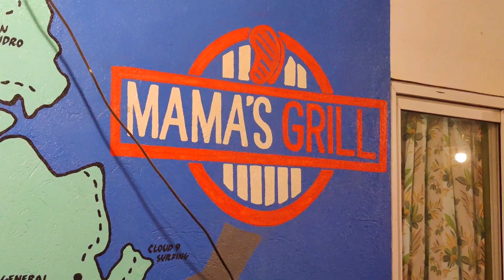CLOUD9: El Paraíso del Surf en Siargao, Filipinas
Este lugar está dentro del top10 de playas en el Mundo para practicar el Surf, estando en Siargao debíamos de ir y vivir la experiencia, así que rentamos una motocicleta y fuimos a conocer Cloud9